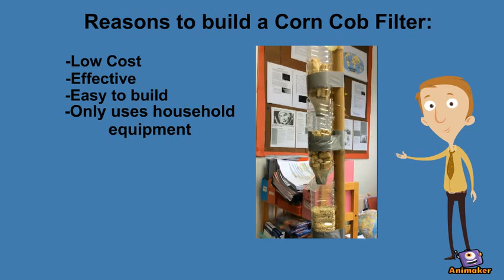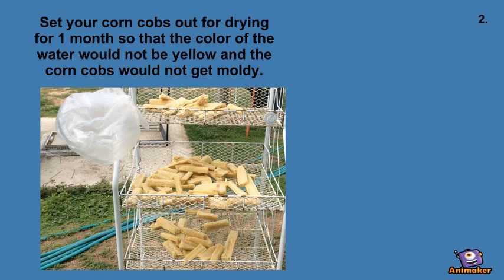How to make a Corn Cob Filter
Animated Video created using Animaker The water filtered out of this filter is only usable water